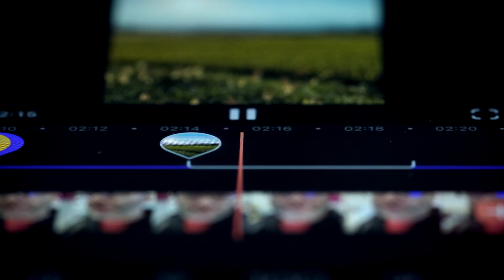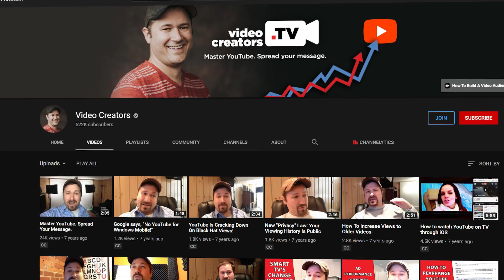Get More YouTube Views By Changing This ONE THING That's Holding YOU Back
This video will help you understand a key thing that a lot of new Youtubers overlook. When it comes to getting views and having success on YouTube there are a lot of variables at play. One of the most important is how each creator is managing themselves and their approach to YouTube.  This video shares how you can change the thing that might be holding you back.

Get thumbnails, intros and other templates at PlaceIt.

The book that will help you get started on YouTube: